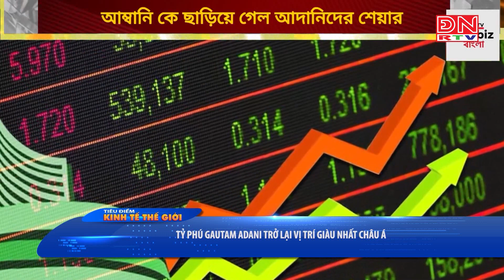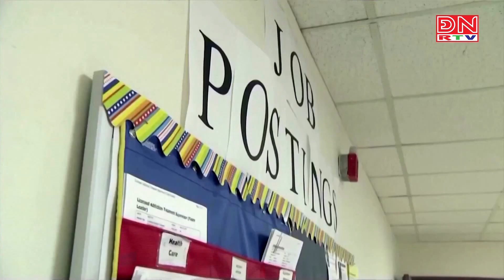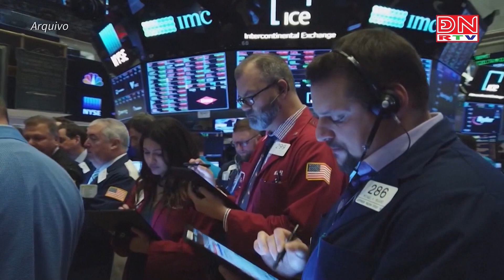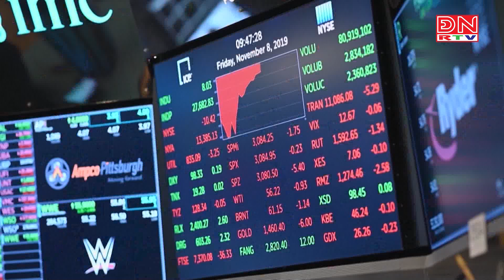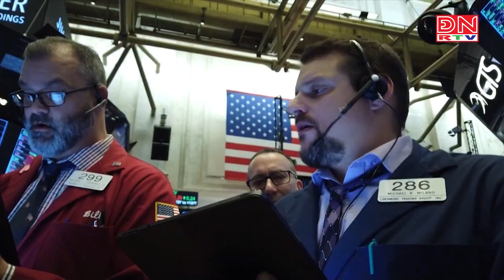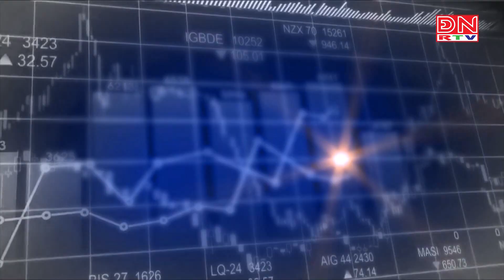Bản tin tiêu điểm kinh tế thế giới ngày 07-01-2024